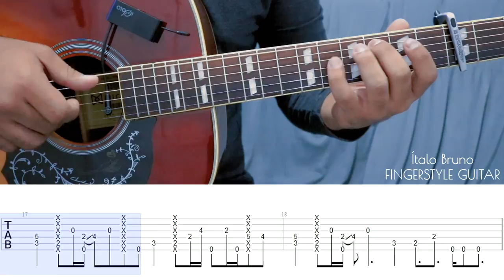How to Play I LOVE IT - Kanye West & Lil Pump | Fingerstyle Guitar Lesson (Tutorial TAB)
Hey everyone, I hope you enjoy this Tutorial with Tab of Music "I Love It | Kanye West & Lil Pump", if you want to download Tab ... it is available in my Instagram

Microphone: Cloudvocal
Capotraste: G7 The Capo